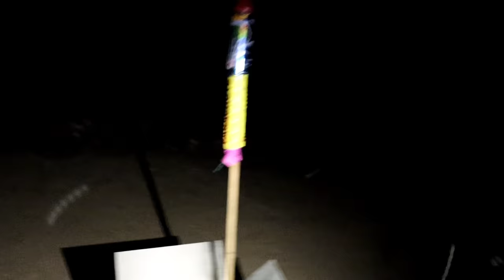Testing Diwali fireworks all new | दिन में पटाखा टेस्टिंग | Diwali Vlogs 🧨🪔